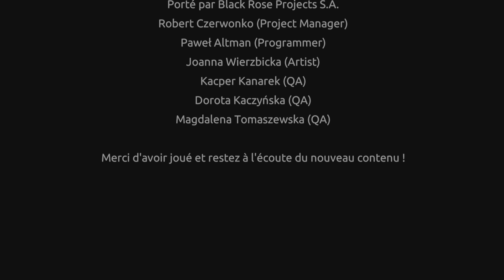Thief Simulator 2 - Trophy Master Thief 2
Thief Simulator 2
Master Thief 2 (PLATINUM)
Unlock all trophies